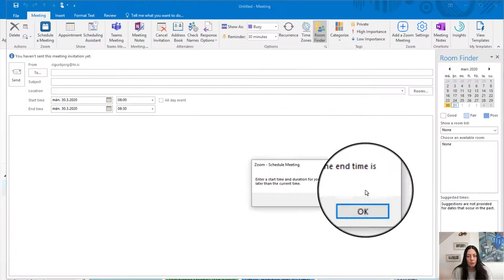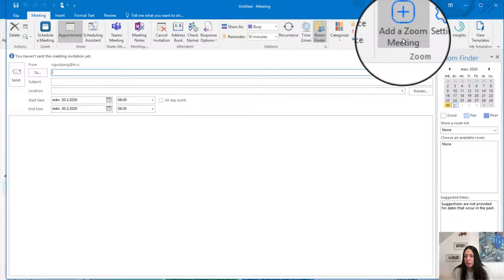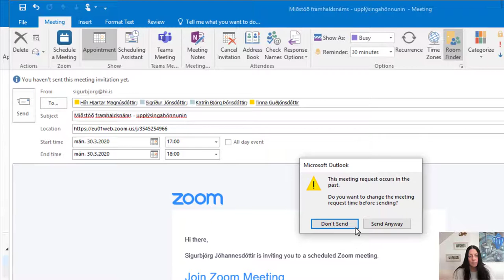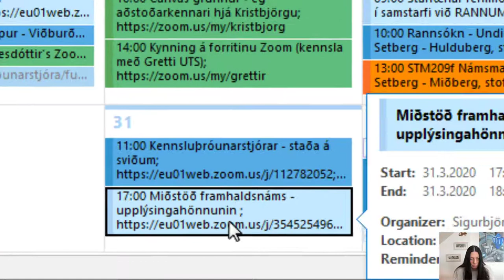Boða Zoom fund i gegnum outlook dagbok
Búið er að setja upp Zoom viðbót (e. plugin) inn í Outlookið. Hér er farið í hvernig fundur er boðaður, fram í tímann, í gegnum dagbókina í Outlook.